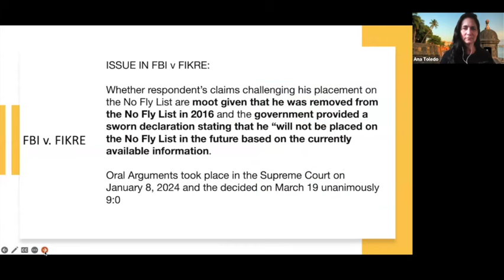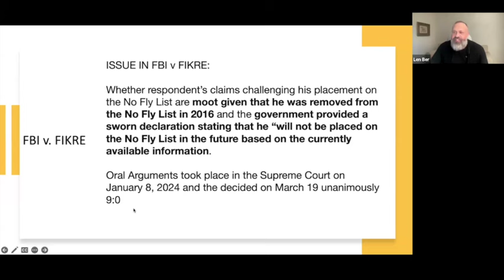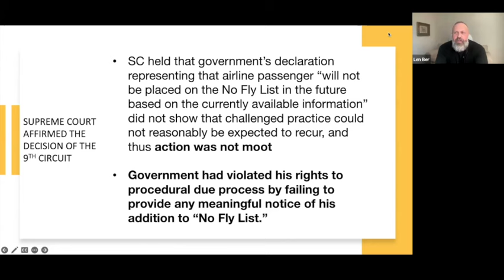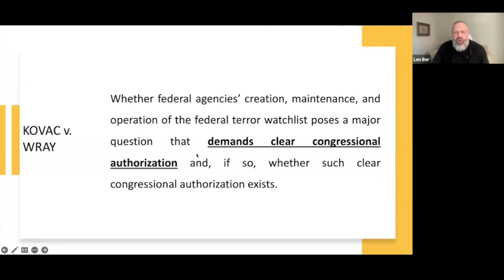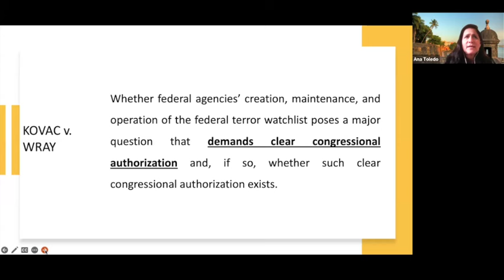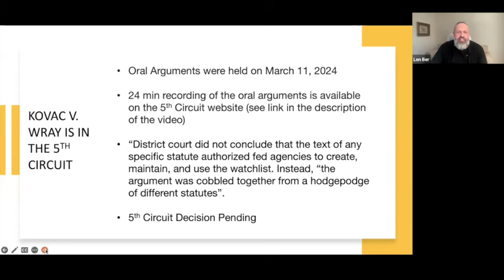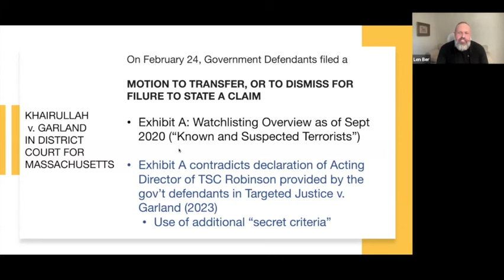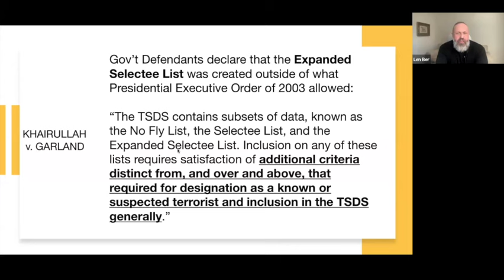Ep. 58: Relevant Legal Cases Update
Supreme Court Decision in FBI v. Fire made it crystal clear: Due Process is Above FBI Shenanigans with TSDB!

Here is a link to the recording of Oral Arguments in Kovac v. Wray that took place in the 5th Circuit on April 11, 2024

Link to Targeted Doctors Symposium April 12, 2024 in its entirety

In  order to continue legal fight for the liberation of Targeted/Listed Individuals, we kindly ask you to donate to Targeted Justice via

You can also create a paid subscription to Targetedjustice.substack.com  newsletter (for only $8 a month), and never miss an update!

Show your solidarity by wearing a Targeted Justice T-shirt, a hoodie, or a baseball cap, or a T-Shirt with our groundbreaking podcast “Targeted Justice v. Garland” hosted by Yours Truly, or by choosing more items from our popular Etsy Store